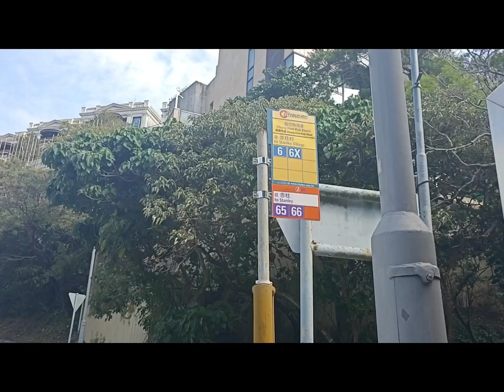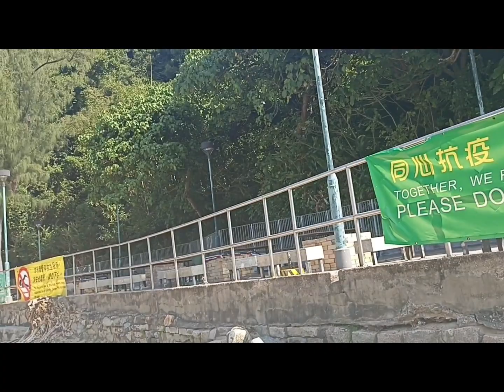A DAY AT CHUNG HOM KOK BEACH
chung hom kok beach